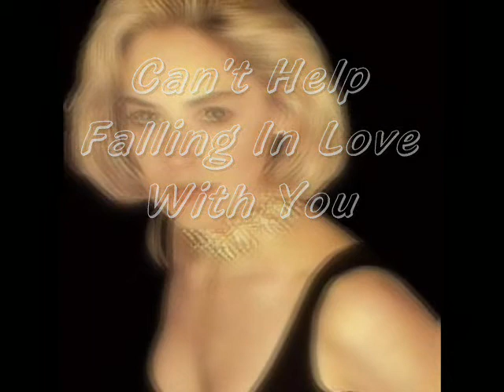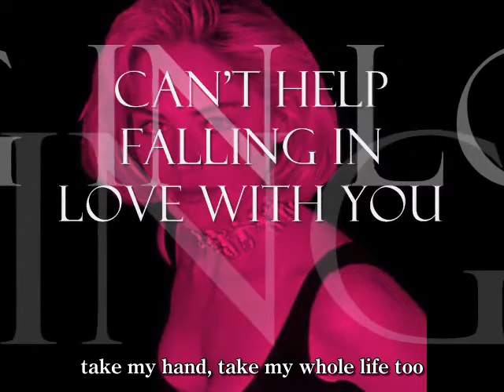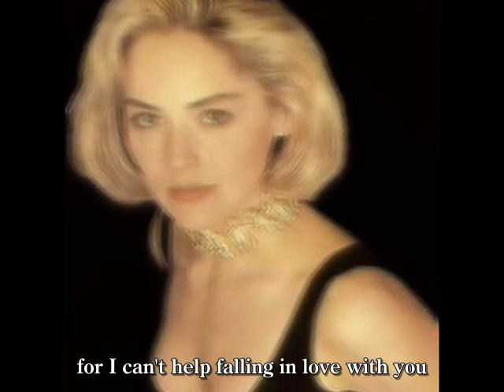Can't Help Falling In Love With You (cover)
My tribute to Elvis Presley.　好きにならずにいられない